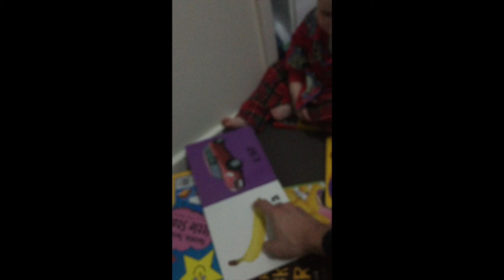Jackson - mixed toddler clips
Clips of Jaxy